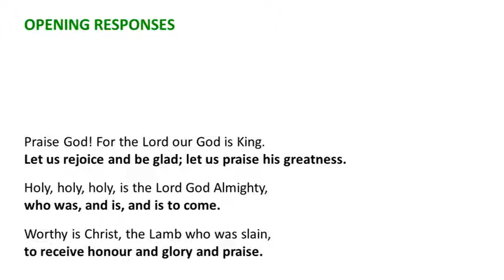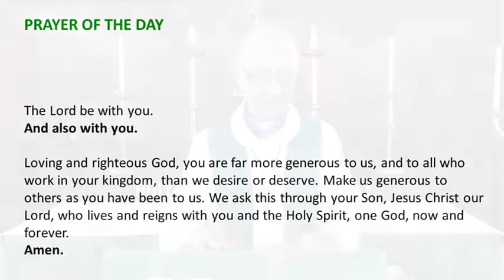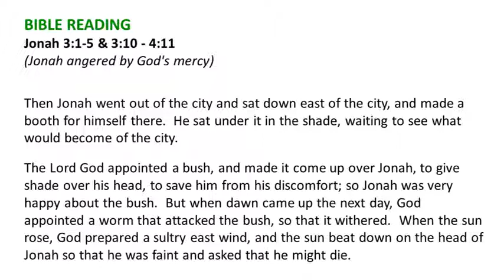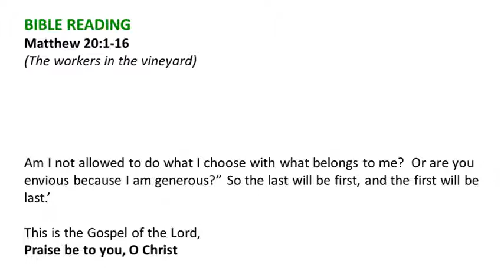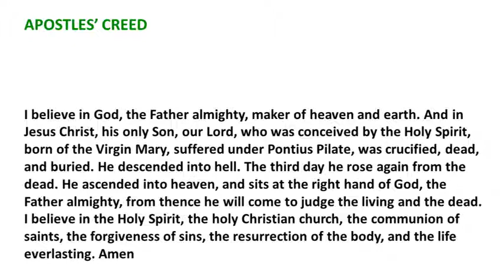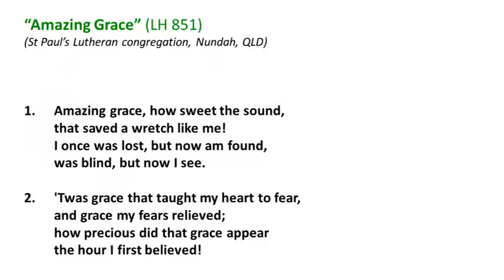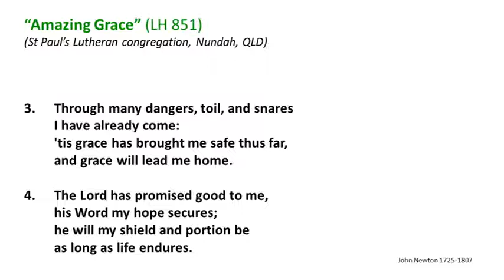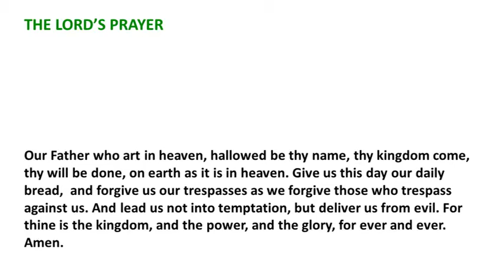Worship Service (September 20) - St Paul's Lutheran Church, Nundah, QLD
Have you ever run away from God? Have you ever known what God wanted you to do, but you didn't want to do it? Well, that's exactly what Jonah did! However, when we look closely at his story, we discover the real reason for his resistance is quite startling and confronting. Our sermon explores Jonah's struggle and points us to the gracious mercy of God.